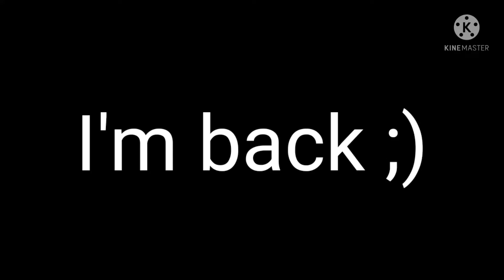I'm back to soon ;)